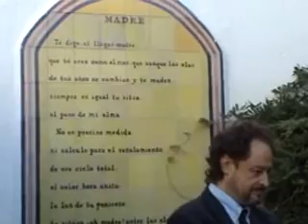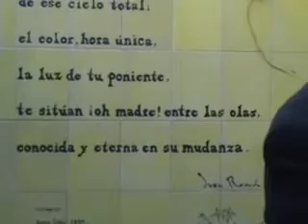MOGUER 1 PLATERO Y YO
Presentación del director de la Fundación Juan Ramón Jiménez en Moguer, D.Antonio Ramírez.  25-10-08